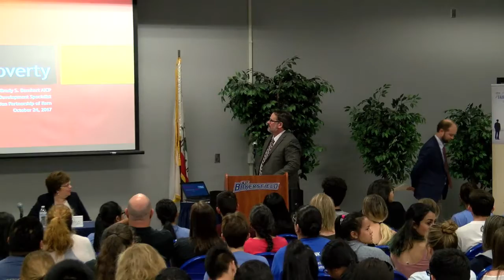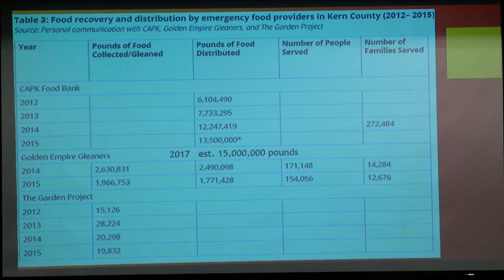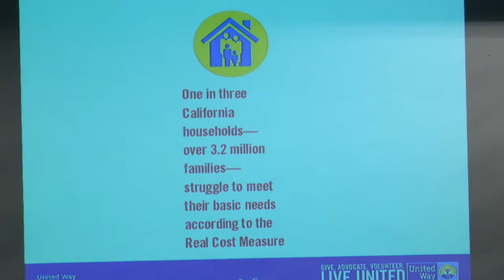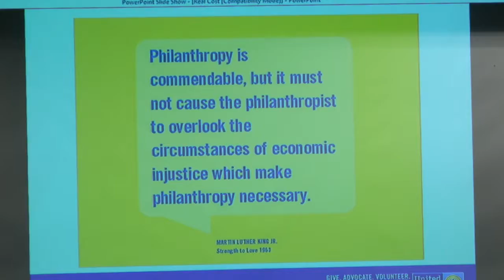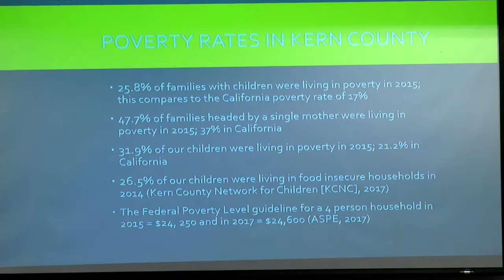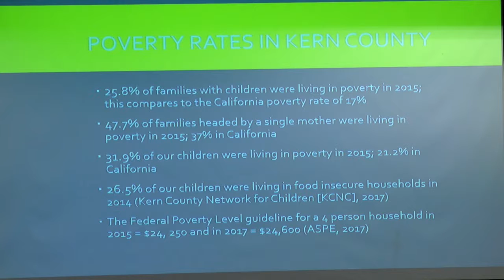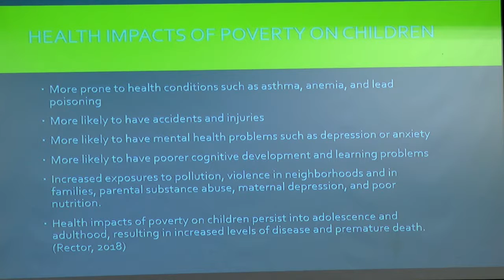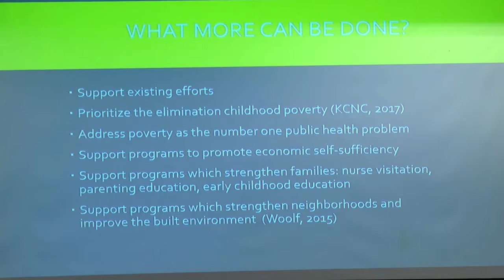Living In Poverty: $2.00 A Day- The Kern County Perspective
Kegley Institute of Ethics (KIE) panelist provide a local outlook on Kathryn Edin and H. Luke Shaefer's, $2.00 A Day:  Living on Almost Nothing in America.  A partnership between KIE and One Book, One Bakersfield, One Kern.